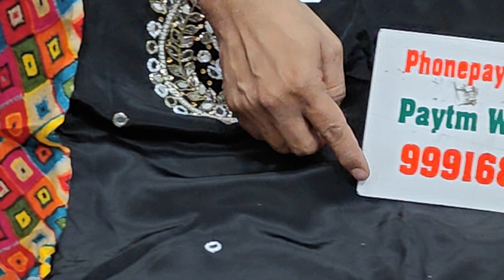🌹 🌹12 October 2024☎️ ORDER NO 9991680414#fashion